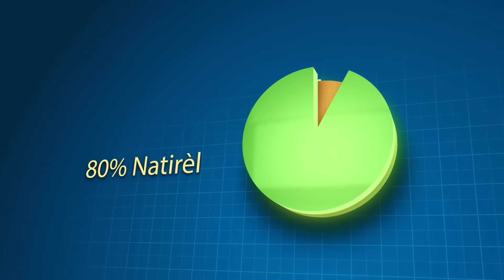Yo Kenbe Dj PEYIA Kap Pote Lajan Kidnapin Ale, Izo Pran Katèl Yo